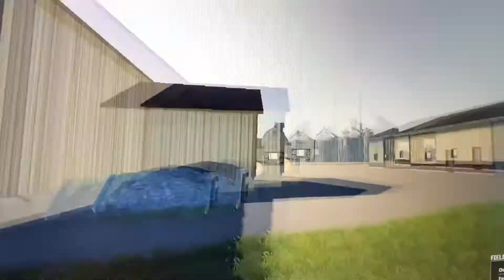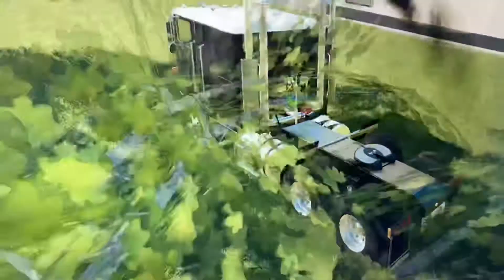Short test of the map/ Sparrow Modding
Today we did a short test of Shelby county map, special thanks to sparrow modding for his suggestions for edits! I really appreciate it. (Sparrow if your reading this I’ve fixed several things, but the map is still a way off) for the rest of you stay tuned for the reason it’s gonna be a while! Because it’s a good one!